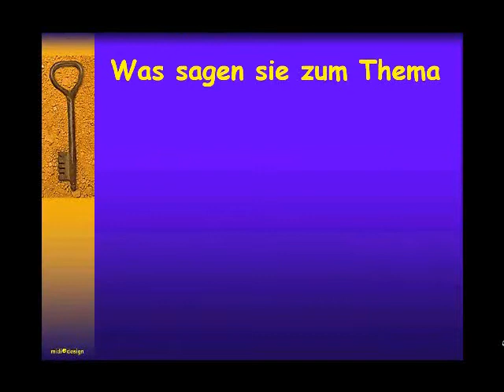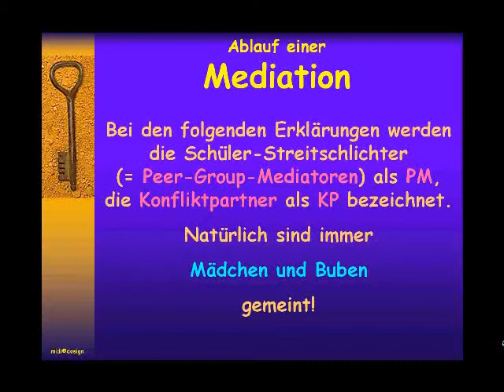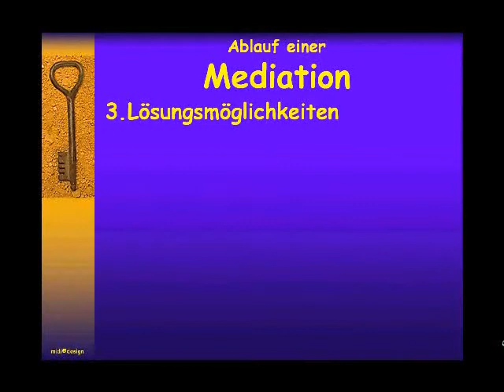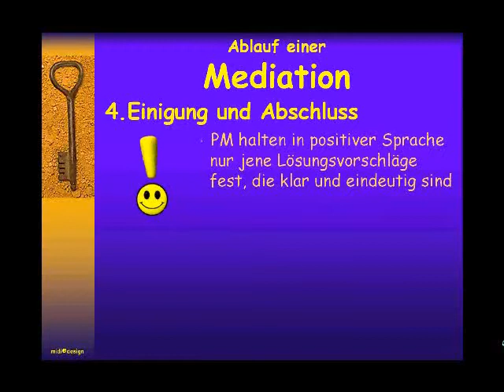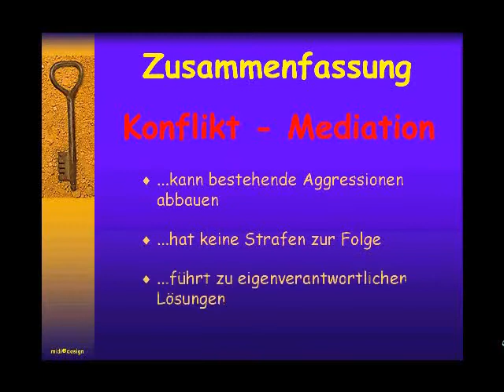Peer-Group-Mediation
Powerpoint und Videos vom Rollenspiel eines Schülerkonflikts im Rahmen der Streitschlichter-Ausbildung